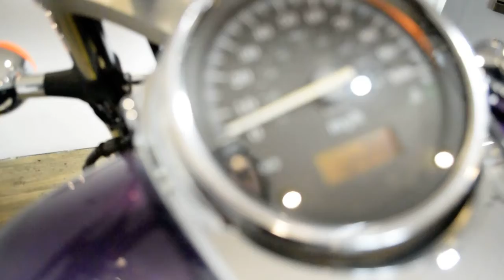2001 Honda Shadow Spirit 750 | Used motorcycle for sale at Monster Powersports, Wauconda, IL